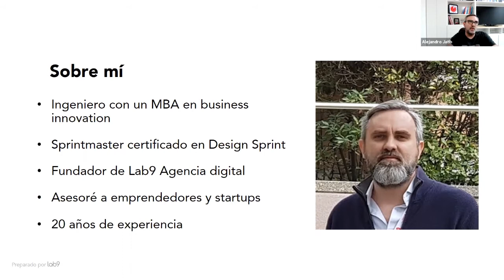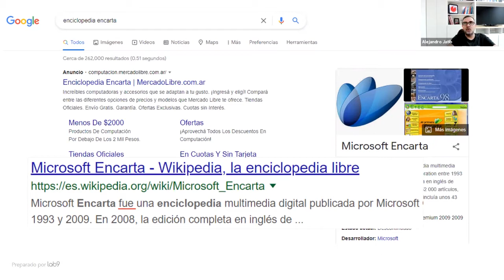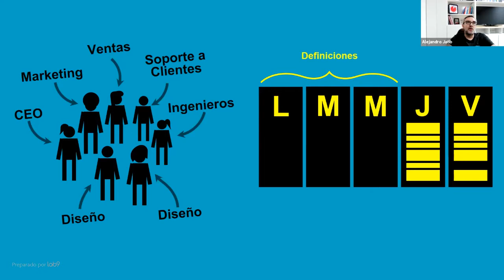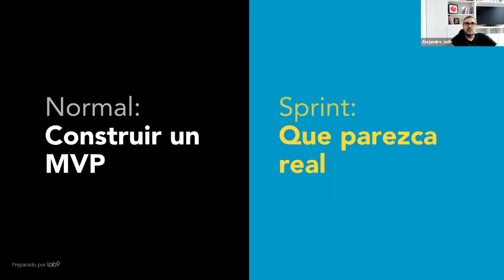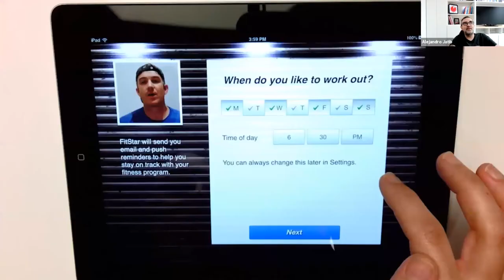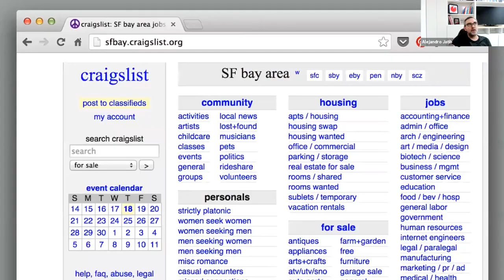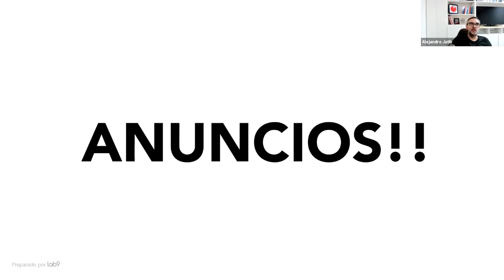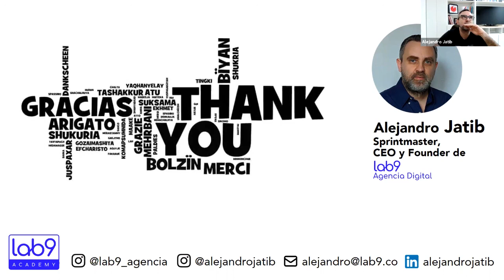Webinar - Google Design Sprint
por Alejandro Jatib